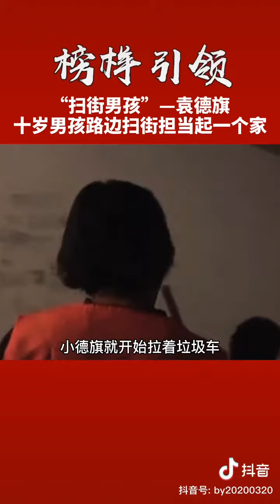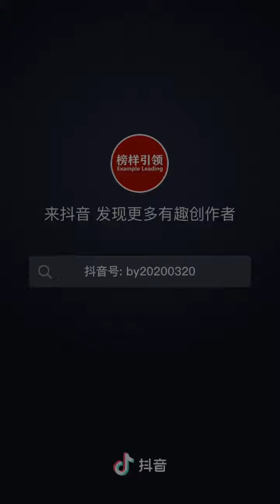善良坚强的人们(1)